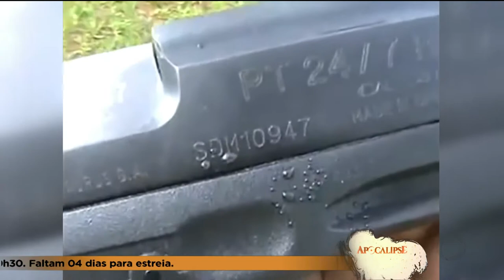GR - Troca: Pistolas com defeito são recolhidas - 17-11-2017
Começou hoje o recolhimento das pistolas da polícia militar que estavam com  defeito. Na policia civil, a troca das armas ainda não tem uma data definida.